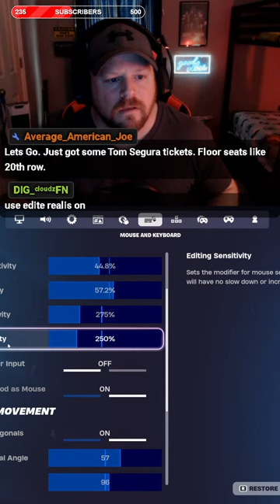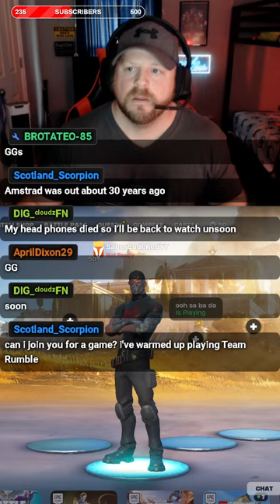Grab your coffee and let's go! Fortnite older game style.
Wackey Wednesday Fortnite. What else can I say?